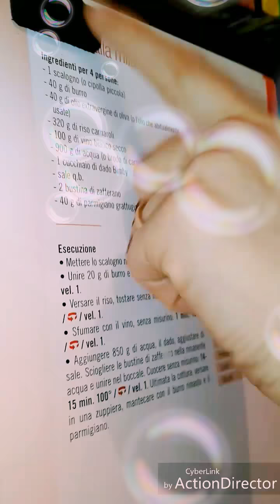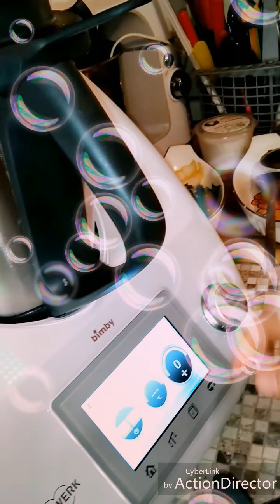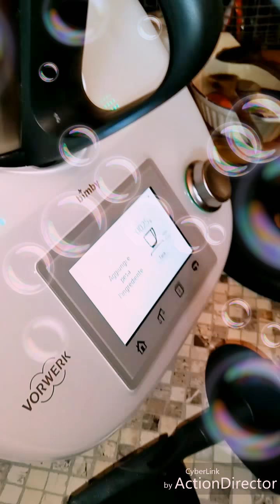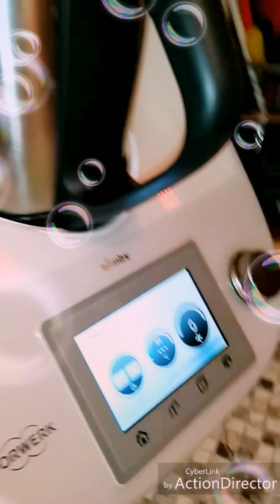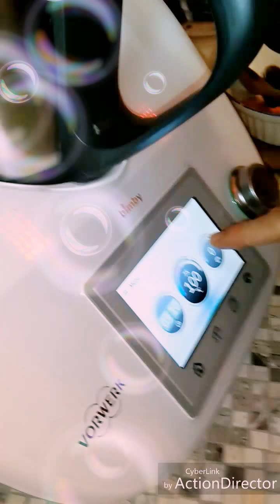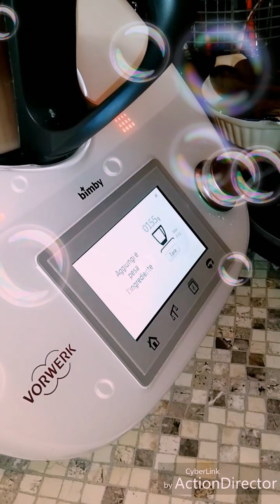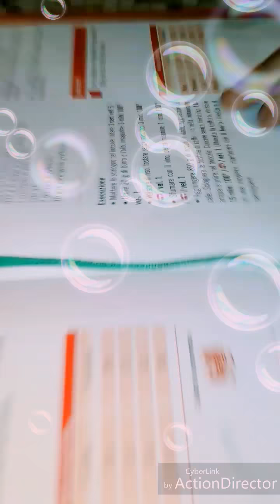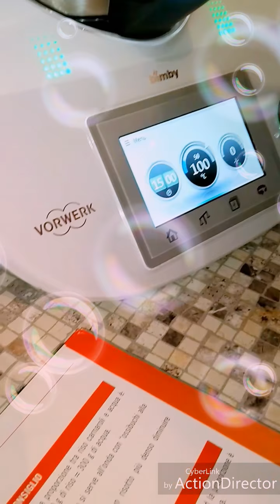Risotto alla milanese